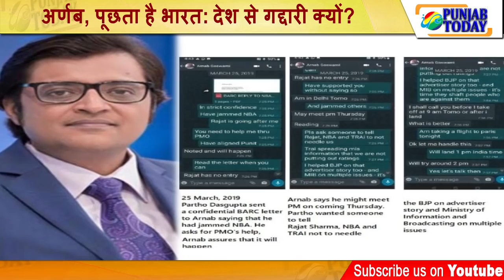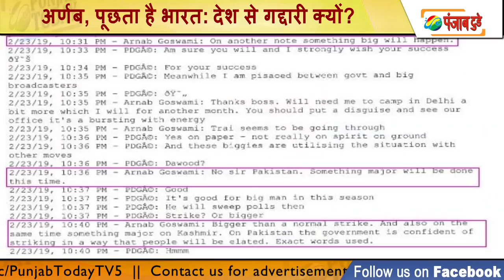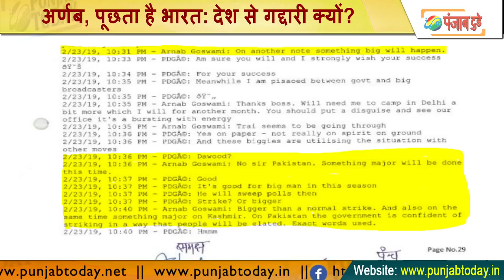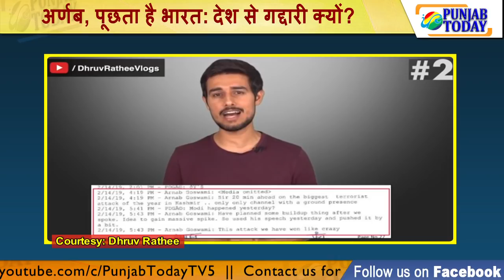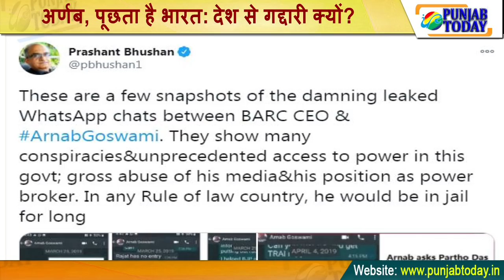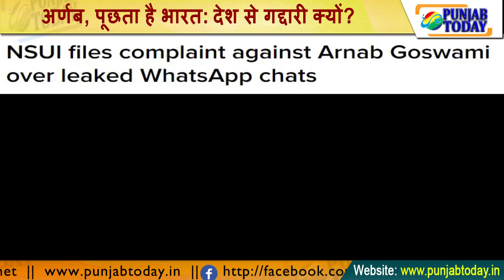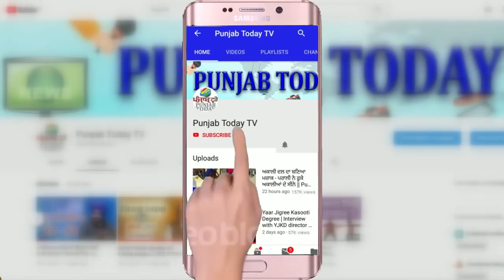अर्णब, पूछता है भारत: क्यों की देश से गद्दारी? Arnab | Whatsapp | Dhruv Rathee